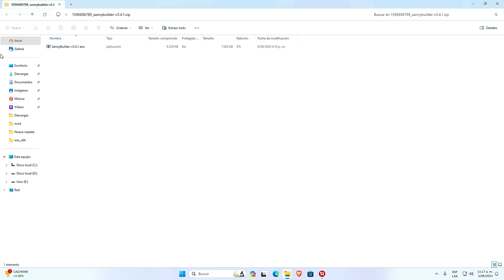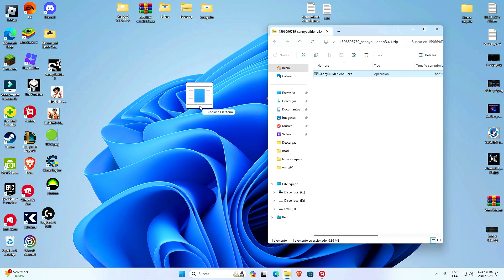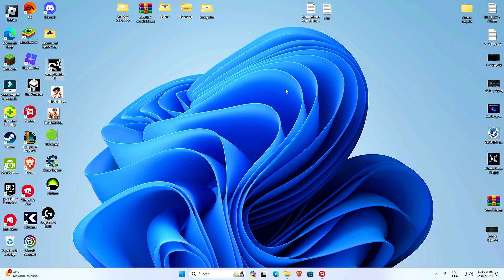[NOTICIAS]🚀Los Executors Solara e Incognito Son Peligrosos | Nunca Descargues Esto 💀